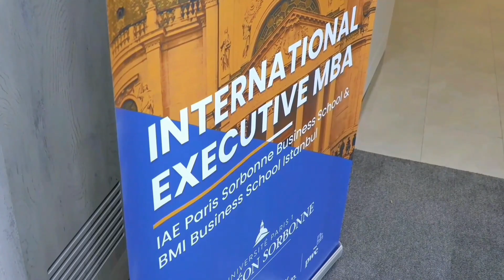International Executive MBA | Yöneticiler için İşletme Yüksek Lisans Programı - İlk Dönem 3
17 Eylül 2022 tarihinde Mandarin Oriental Bosphorus’ta başlattığımız yoğun ilgi gören “Paris Sorbonne Üniversitesi & BMI Business School” işbirliğinde gerçekleşen “International Executive MBA Programı” ’mızın ilk dönem eğitimleri tüm hızıyla devam ediyor!

"Stratejik Finansal Yönetim" modülünde ev sahipliği yapan Esin Avukatlık Ortaklığı'na çok teşekkür ederiz.

Programın 1. Dönem eğitmen ve konuk konuşmacı kadrosu :
Doç. Dr. Ali Coşkun
Dr. Alper Yılmaz
Alphan Manas
Barış Esen
Burçin Gözlüklü
Dr. Canan Ünal Adınır
Prof. Dr. Celal Aksu
Cenk Ulu
Didier Chabaud
Emmanuelle Garbe
Prof. Dr. Erdem Başçı
Prof. Dr. Erdem Büyüksagis
Dr. Erdinç Akyıldırım
Prof. Dr. Erhan Aslanoğlu
Prof. Dr. Erkan Erdil
Erol Bilecik
Prof. Dr. Fatih Yılmaz
Geraldine Schmidt
Güven Borça
İsmail Esin
Marion Soulerot
Doç. Dr. Melik Ertuğrul
Prof. Dr. Mehmet Bahtiyar
Prof. Dr. Metin Ercan
Murat Sağman
Doç. Dr. Nihan Yıldırım
Prof. Dr. Oğuzhan Özbaş
Ömer Kızıl
Pierre Yves Lagroue
Simon Porcher
Valerie Zeitoun
Prof. Dr. Vedat Akgiray
Doç. Dr. Yavuz Acar